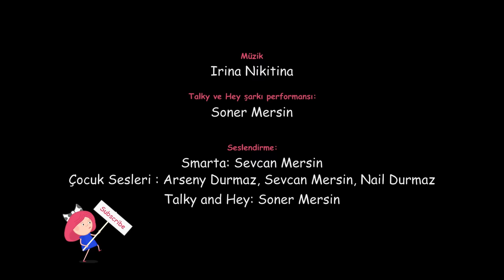Çocuk videoları - Kız çocuk için çizgi film - Smarta'nın sihirli çantası - Smarta'nın Doğum günü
Çocuk videoları! Kız çocuk için çizgi film -  Smarta'nın sihirli çantası! Buğün Smarta`nın doğum günü ve o köpeği Benekli ile kendisine en güzel elbise satın almaya karar verdi. Yeni bölümü izleyin ve Smarta`nın doğum gününü nasıl kutladığını öğrenin.

Smarta'nın sihirli çantası - çocuklar için eğitici çizgi film. Smarta ve arkadaşı Benekli her seferinde yeni bir şey öğreniyor! Sende çizgi film izleyip yeni bilgilere sahip olabilirsin!

Smarta'nın sihirli çantası - tüm bölümler burada!